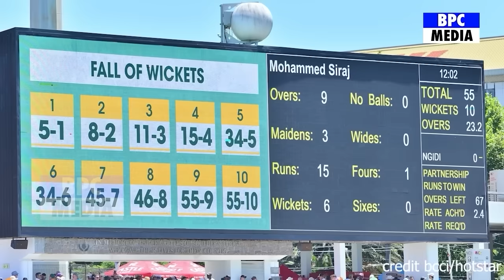भारत से हार के बाद संन्यास लेकर रो पड़े Elgar, फिर "जय श्री राम" का नारा लगा कहा ऐसा सुन करोगे सलाम